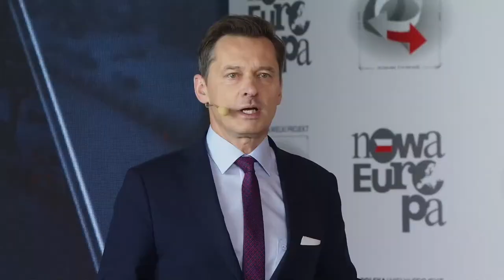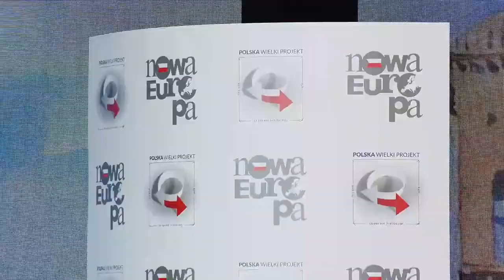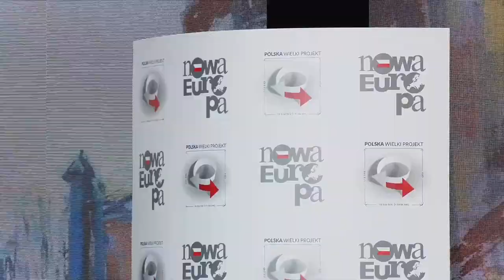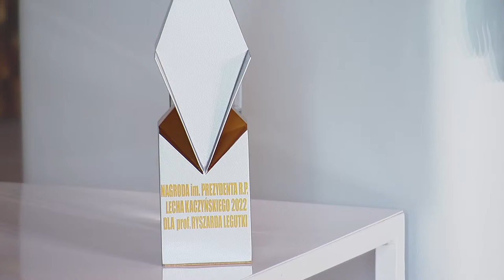NA ŻYWO: Polska Wielki Projekt - Nowa Europa (Dzień 3)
11:00
Odwieczna Europa
Paneliści:
Heinz Theisen - Politolog, socjolog i prawnik konstytucyjny
Tory K. Baucum - Profesor George Mason University, dyrektor Centre for Family Life w Benedictine College, teolog
Grzegorz Lewicki - Analityk stosunków międzynarodowych oraz procesów cywilizacyjnych i technologicznych
Léon Krier - Architekt i urbanista, nowa architektura klasyczna

Moderator: David Engels

12:30
Rzeczpospolita Wielu Wolnych Narodów
Paneliści:
Taras Kompaniczenko - Kobzar, kompozytor, historyk sztuki i muzykolog
Richard Butterwick-Pawlikowski - profesor historii polskiej i litewskiej na Uniwersytecie Londyńskim
Marc Gopin - Dyrektor Centrum Religii Świata, Dyplomacji i Rozwiązywania Konfliktów
Andrzej Szczerski - Historyk sztuki

Moderator: Jakub Moroz

14:00
Przerwa

14:20
Sowa Minerwy wyleciała o świcie
Paneliści:
Ryszard Legutko - Filozof, publicysta, europoseł

14:50
Wręczenie Nagrody im. Prezydenta RP Lecha Kaczyńskiego.